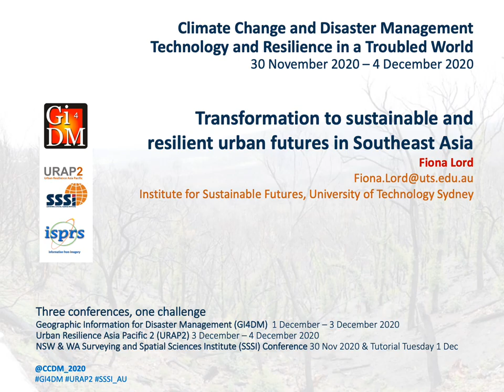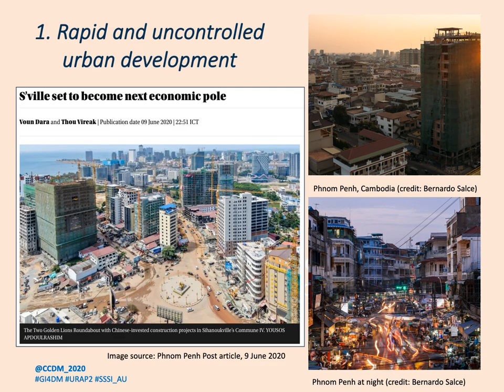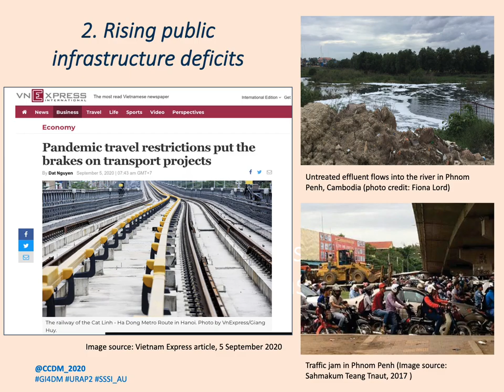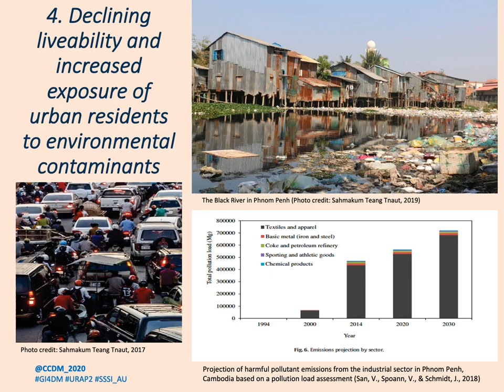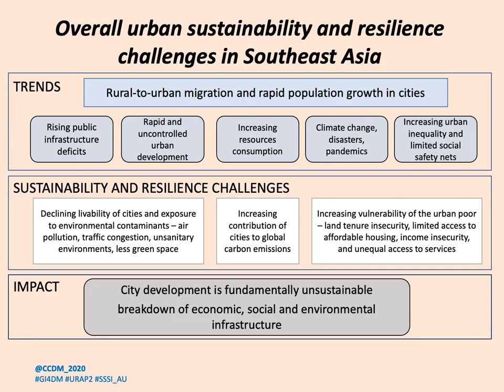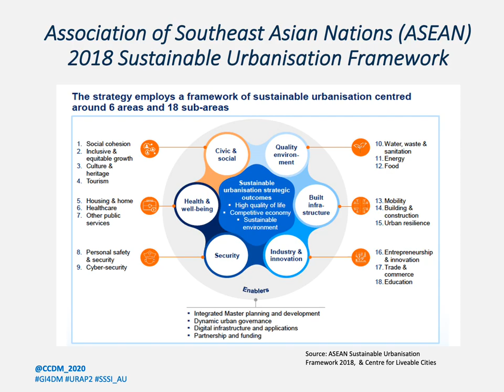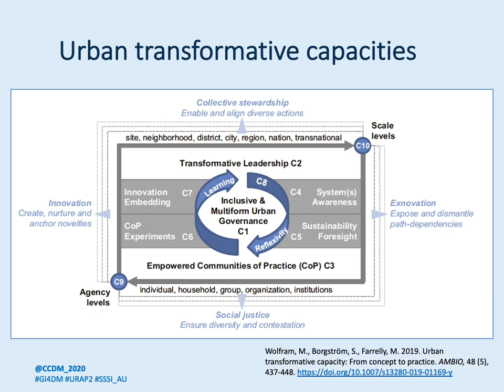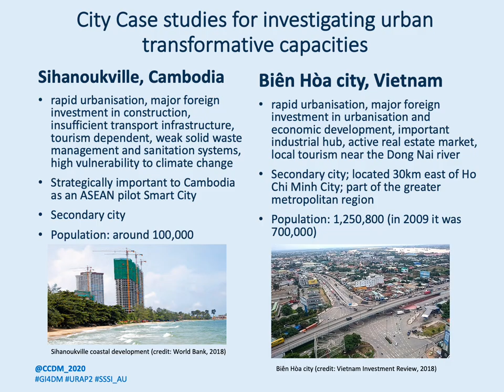S08 P4 Fiona Lord 109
Transformation to sustainable and resilient urban futures in Southeast Asia